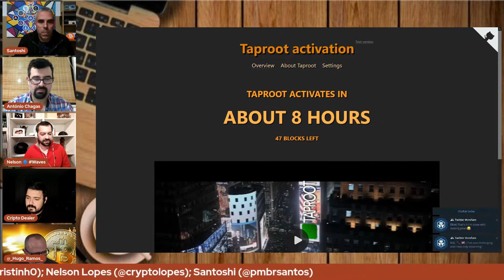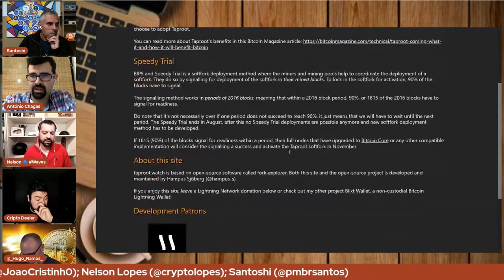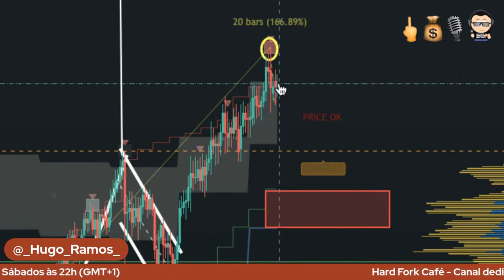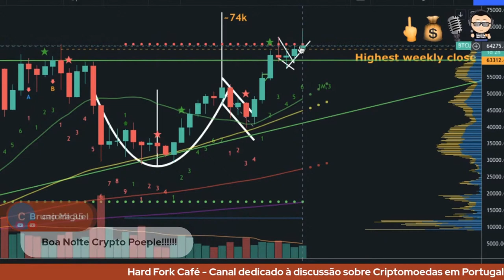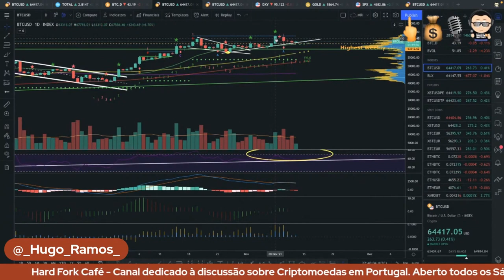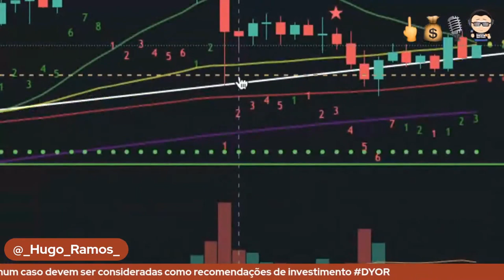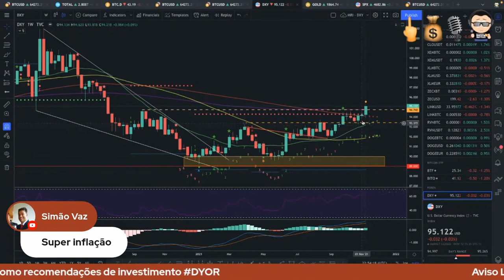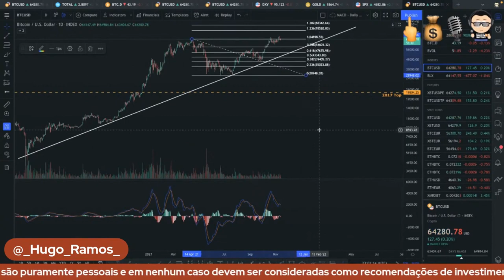FYM! + HFC [E11] Bitcoin a Preparar Novo Teste ao ATH. Níveis de Entrada e Possíveis Take-Profit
Segue o nosso Twitter: @_Hugo_Ramos_ | @FYouMoneyPod